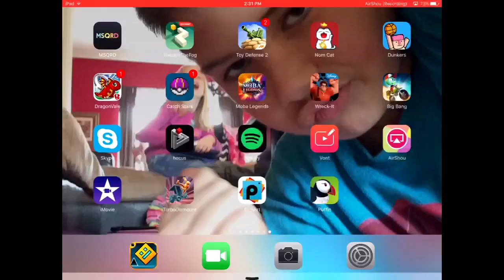I got hit by a car! Turbo dismount part 2